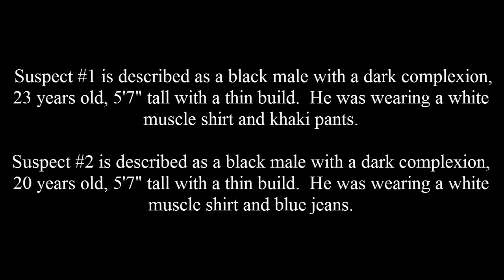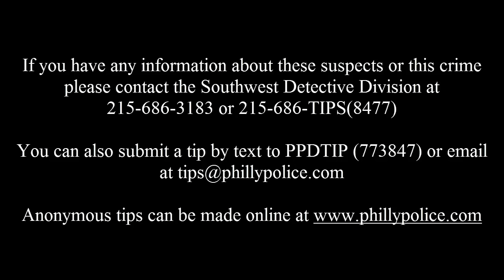Shooting 2036 S Aiken St DC 16 12 048488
On July 7, 2016, at 3:42 pm, 12th District Police responded to a radio call for a report of a “person with a gun” and a male shot which brought them to the 20xx block of South Aikens Street. When police arrived at they found the victim, a 51 year-old male, suffering from a gunshot wound to his left leg and was transported to Presbyterian Hospital by medics. The victim informed officers he was on the 20xx block of South Aikens Street when two unknown males pulled a handgun shooting him in his leg attempting to take his money. After dropping the money all three suspects fled the area in an unknown direction. Detectives learned that these suspects were inside an Upper Darby convenience store approximately 12 hours prior to the attack.

Suspect Description:
Suspect #1: Black male, dark complected, 23 years-of-age, 5’7”, thin build, wearing a white muscle shirt, khaki pants.

Suspect #2: Black male, dark complected, 20 years-of-age, 5’7”, thin build, wearing white t-shirt, and blue jeans.

Southwest Detective Division:
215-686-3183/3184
Det. Daly #653
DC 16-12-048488